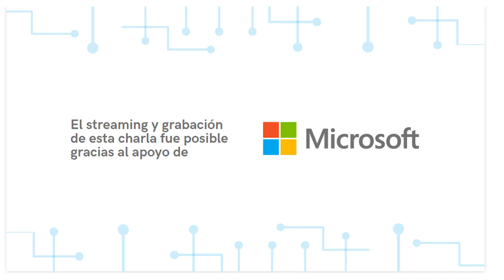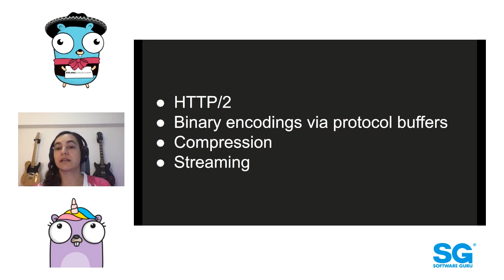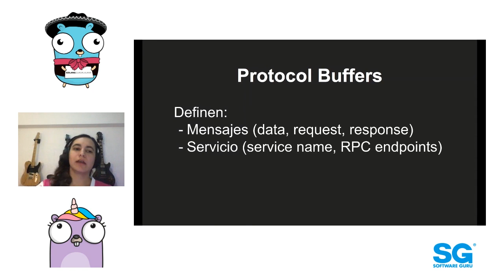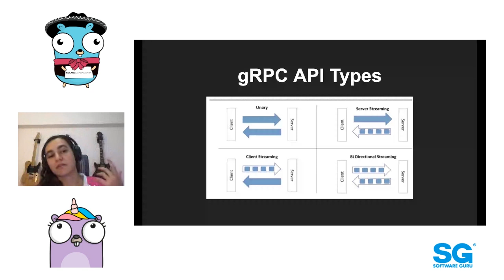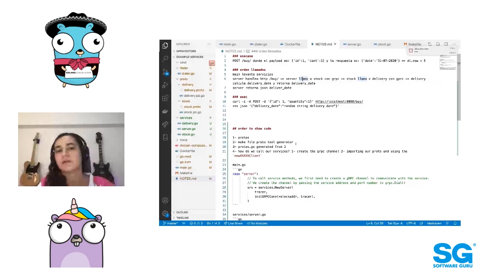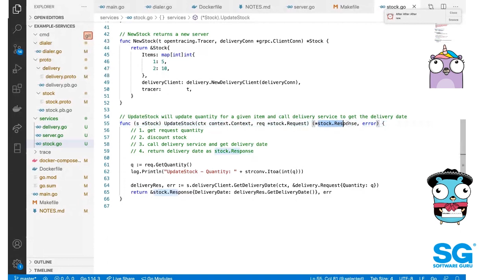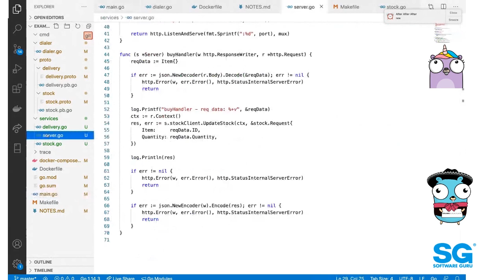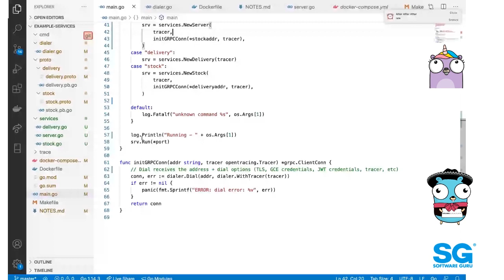GolangGuadalajara 20.07 - Comunicando servicios con GRPC